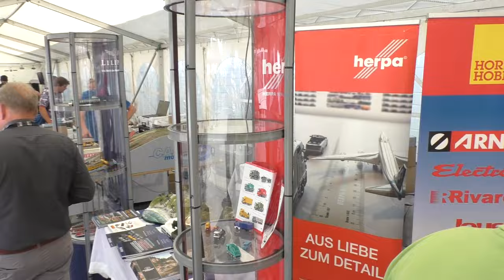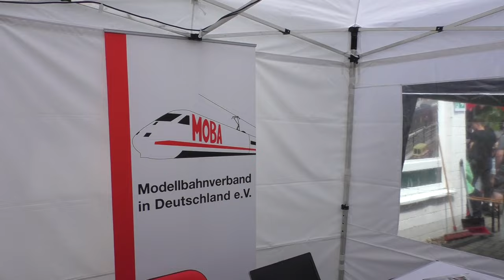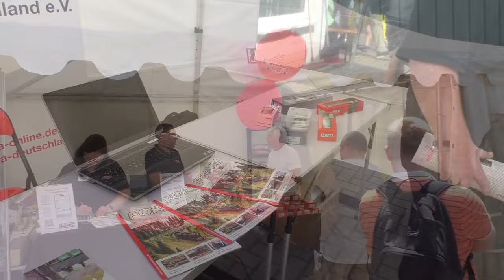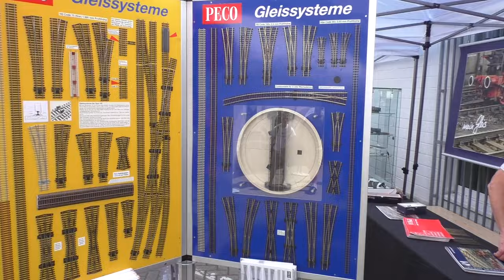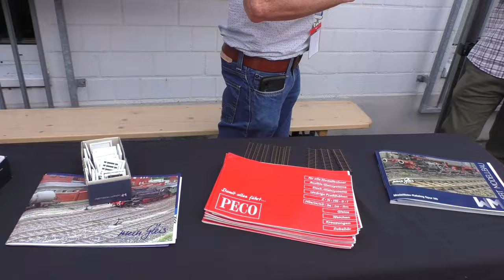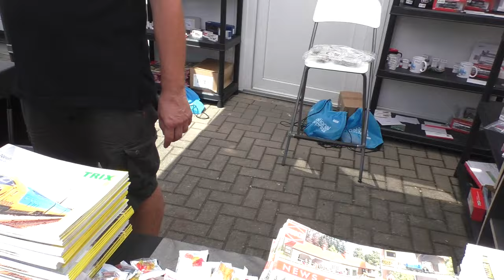Mittelstadt-TV, Sommerfest Modellbahn Union 2024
Hallo zusammen, heute gibt es mal ein Video vom Sommerfest der Modellbahn Union in Kamen, viel Spaß beim anschauen.
Noch zwei Tipps 1. auch am heutigen Samstag 29.06.24 findet von 11 bis 18 Uhr das Sommerfest statt, also fahrt hin!!
2. Schaut Euch auch das Live Video von Marcel an, dort seht Ihr auch wie ich Interviewt werde. Link;